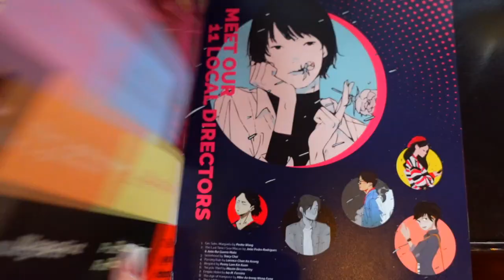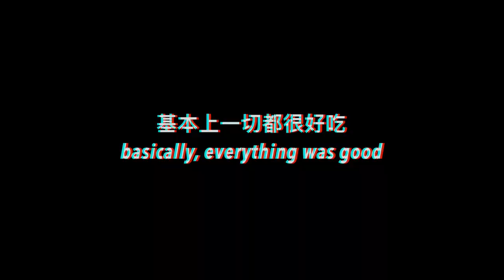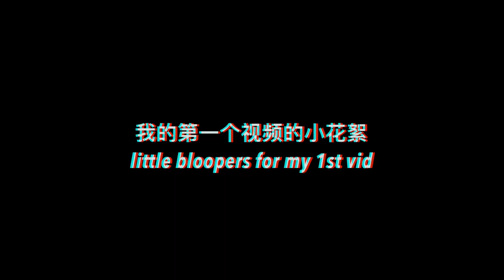MANDARIN ORIENTAL HOTEL MACAO VLOG | Linda Li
Hi everyone!

After many hours, days and weeks of trial and error to edit, I can finally share with you my first Youtube video! Today is a vlog on my “daycation” at Macau Mandarin Oriental, where I explore the different facilities available.

I hope it’s okay for a first video and bear with me as I figure out all the angles and everything else! I would love to hear your thoughts on it!

much love
Linda xx